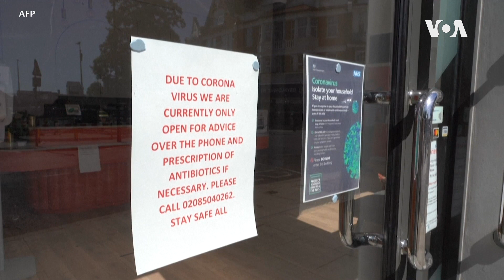Inqiroz paytida biznes ochgan ayollar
Global pandemiya ko’plab bizneslarni kasodga uchratdi. Ayniqsa, kichik bizneslar orasida inqirozdan omon chiqa olmayotganlari talaygina. Lavhamiz shunday sharoitda o’z biznesini ochishga jazm etgan ayol tadbirkorlar haqida.